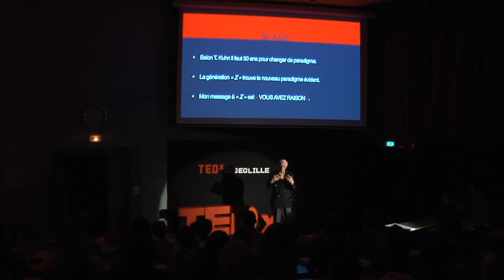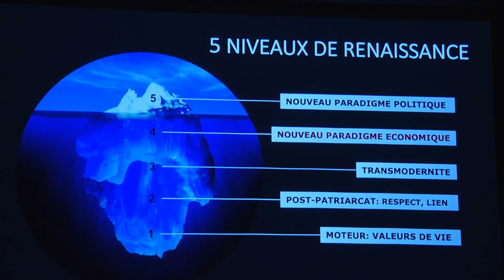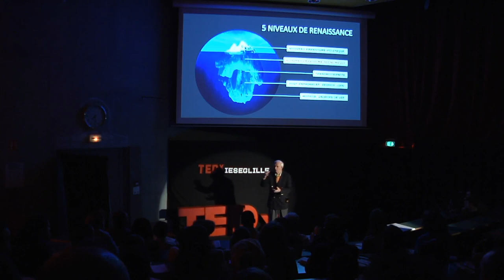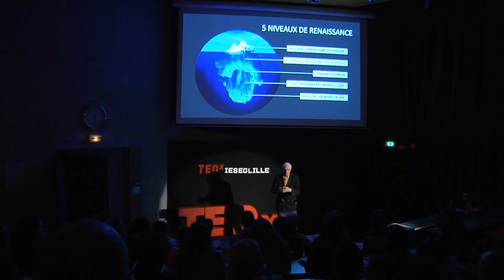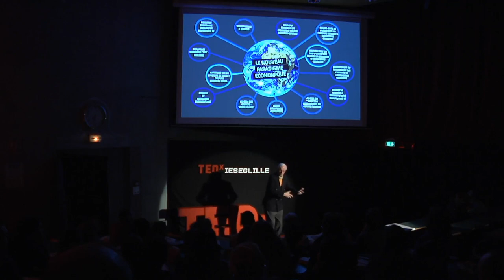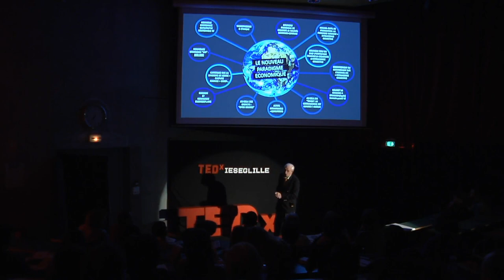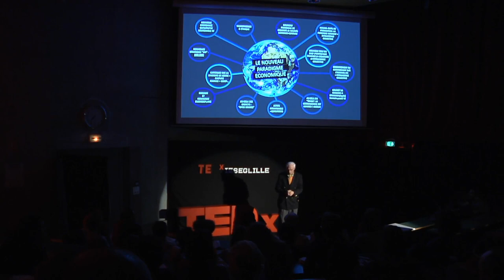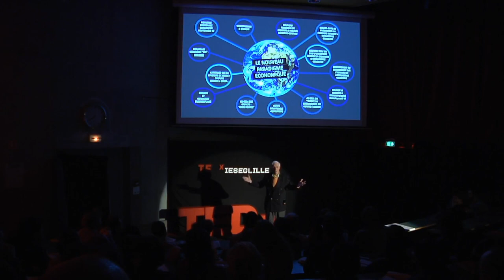Le nouveau paradigme | Marck Luyckx Ghisi | TEDxIESEGLille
Après un doctorat en théologie pour devenir prêtre catholique, suivi de sa participation à la "Cellule de Prospective" à la Comission Européenne, il devient doyen de la "Cotrugli Business School" à Zagreb tout en continuant ses différents engagements internationaux et philosophiques. Il participe à la conférence TEDxIÉSEGLille pour parler des changements de paradigme et de la révolution conceptuelle à laquelle notre société est confrontée. Il a fait partie de la fameuse « Cellule de Prospective » de la Commission européenne, créée par Jacques Delors, où il s'occupe des questions de philosophie, d'histoire et de sociologie dans l'hypothèse d'un changement de notre société - changement accéléré par l’immatérialisation de l'économie mondiale. Le 17 février 2018,Marc Luyckx sera présent à l’IÉSEG Lille pour nous parler du changement de paradigme, à savoir le renouvellement global des connaissances fondamentales, la révolution conceptuelle face à laquelle notre société est confrontée. This talk was given at a TEDx event using the TED conference format but independently organized by a local community.